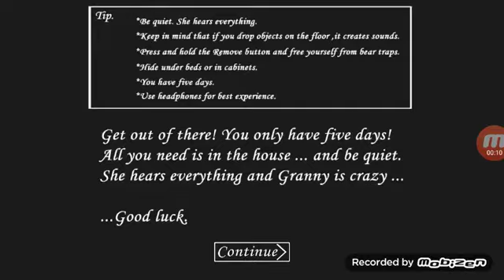Granny revine în forta 👊👊💪💪 (EP 13)